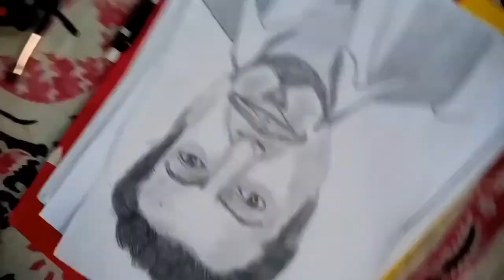new video drw tony stark